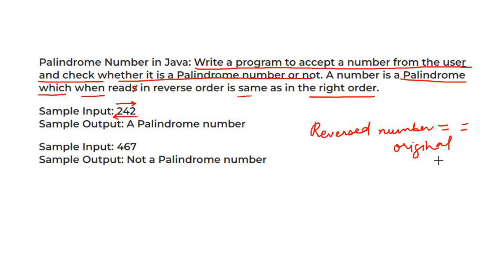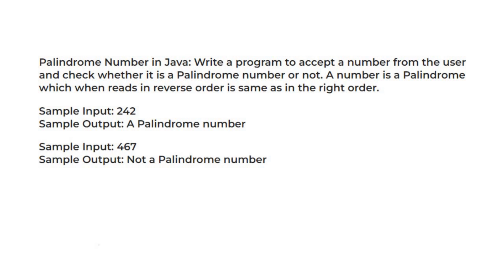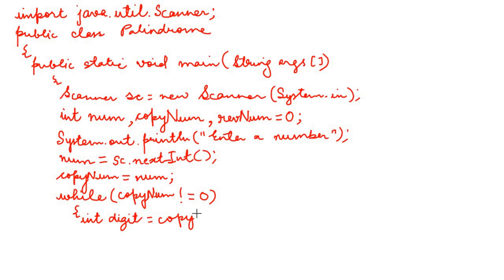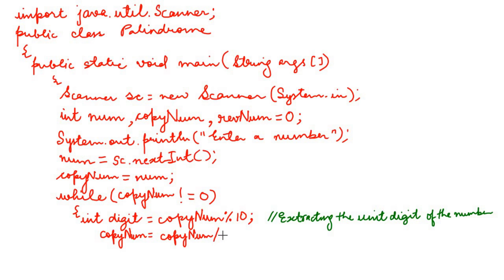Java program to check Palindrome number or not | BlueJ | Class 9 | Class 10 | ICSE